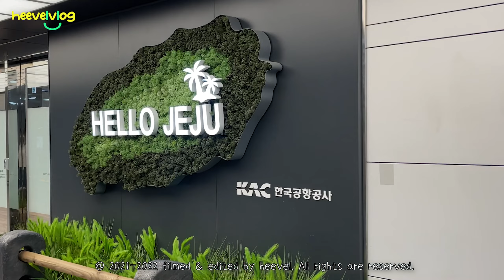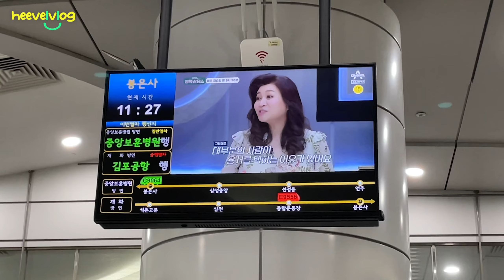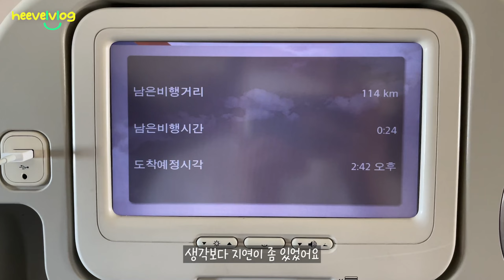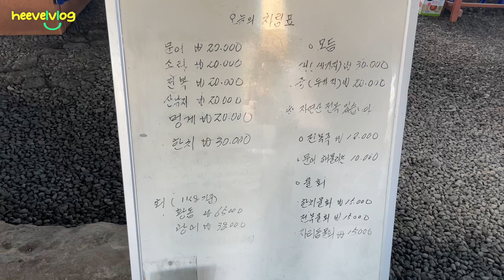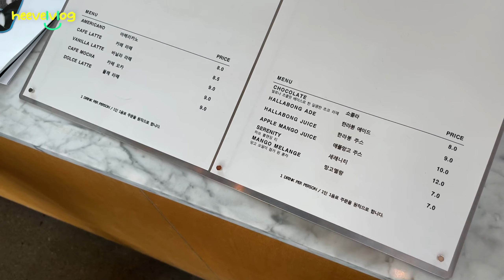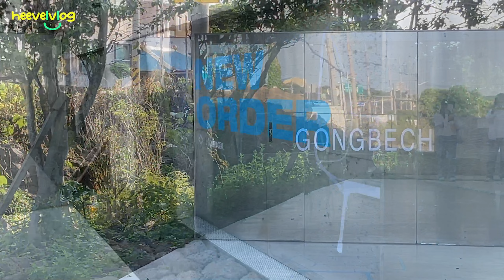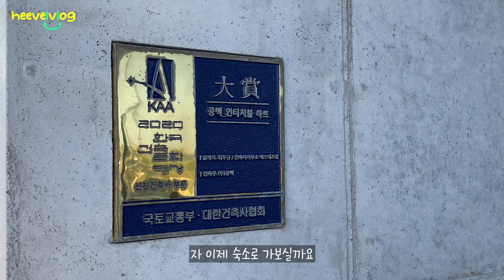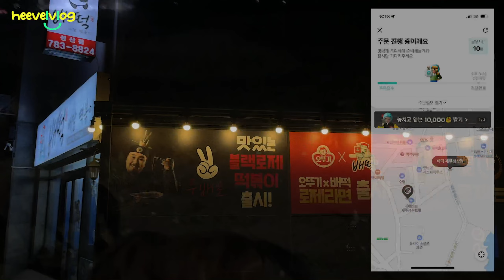[VLOG] 🏝 제주 여행 브이로그 1탄 (근데 여기에 노티드 한 스푼을 첨가한ㅋㅋ) | 제주도 동쪽 여행 | 동복해녀해산물직매장 | 카페 공백(GONGBECH)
안녕하세요 :)

지난 주 친구와 함께 3박 4일 제주도 여행을 다녀왔어요 :)

파워 J가 알차게 계획 세워서 열심히 돌아다닌 곳들 모아 왔으니 자세한 정보는 아래를 참고해 주세요💓

사실 제대로 된 제주 여행은 2일차부터가 시작인 거 아시죠? (소근소근)
저는 그럼 곧 2탄으로 돌아오겠습니다. (아침부터 우도에 가는 일정으로 시작해~ 소근소근)

[1일차]
  📍동복해녀해산물직매장 | 제주시 구좌읍 구좌해안로 35 | 09:00 - 19:00 | 바다 앞 해산물, 설명 끝.
  📍공백 | 제주시 구좌읍 동복로 83 | 10:00 - 19:00 | 음료 가격에 갤러리 이용료 포함
       📎 헬리녹스(Helinox) _ New Order 전시 _ 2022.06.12까지
 🏨 더 베스트 제주 성산 | 서귀포시 성산읍 동류암로 26 | 야외 주차장 잘 되어 있고, 위치 좋고!

🎹 𝘮𝘶𝘴𝘪𝘤
 🎧 Ceremonial Medley, United States Marine Band